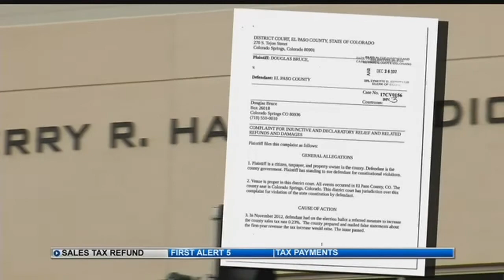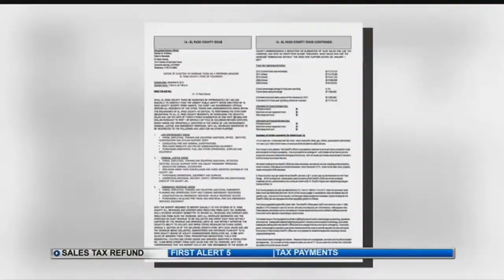Doug Bruce sues County over Sheriff sales taxes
Doug Bruce says El Paso County did not refund excess funds from the 1A sales tax to taxpayers. He filed a lawsuit last week.